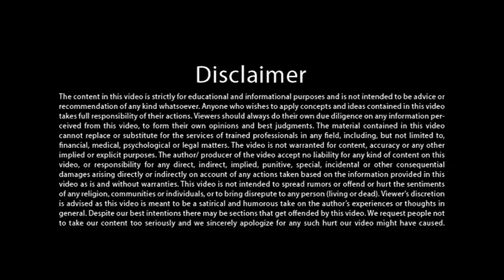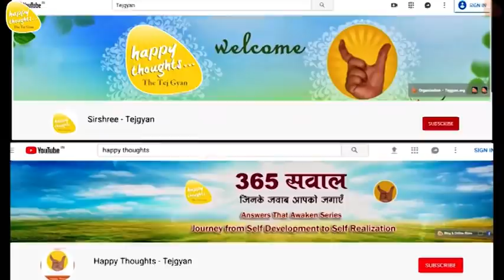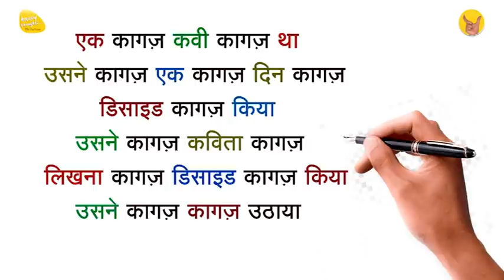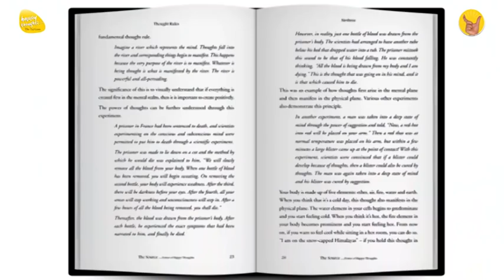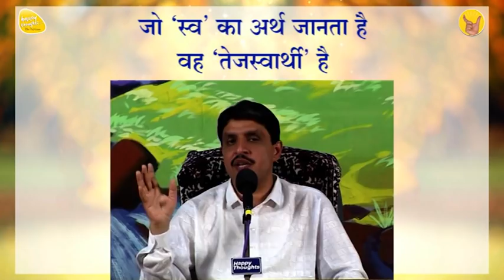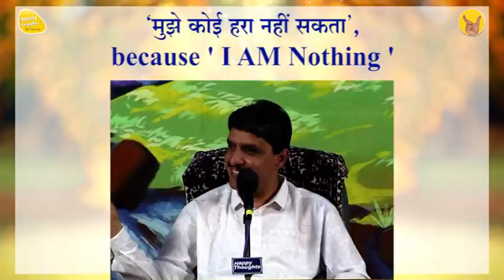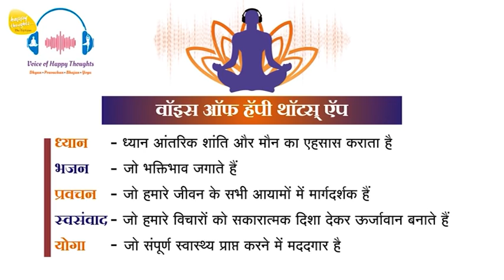मेरा, मीरा और एकलव्य का भाव - अहंकार मुक्त अनन्य जीवन कैसे जीएँ? I am Nothing, so I am Fearless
🔎अध्यात्म क्या है?
☁️गुरु का रोल क्या है?
🟢निडर होने के लिए कैसी अवस्था चाहिए?
✖️अपनी गलतियों को किस तरह देखें?

उपरोक्त सवालों के जवाब आसान शब्दों में प्राप्त करने के लिए आनेवाले गुरूवार को यू ट्यूब पर प्रसारित होनेवाला जागृति संदेश अवश्य सुनें।

संदेश शीर्षक: अहंकार मुक्त अनन्य जीवन कैसे जीएँ? मेरा, मीरा और एकलव्य का भाव
 I am Nothing, so I am Fearless

नोट: कृपया ज़्यादा से ज़्यादा लोगों तक इस ओपन संदेश की जानकारी पहुँचाएँ ताकि वे भी अखंड जीवन की ओर पूर्णता के साथ बढ़ें।

गरीबी किस सोच से दूर करें? How to Give a Little Extra Every Day गरीब सोच V/s एक्स्ट्रा सोच (Part 3)

द लॉ ऑफ अलाइनमेंट, बीज और आकर्षण का नियम, Law and seed of attraction (Part  1)